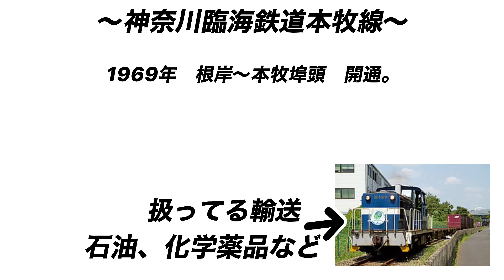【意外！】根岸線の根岸駅は重要な駅？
【このチャンネルでは、新型コロナ対策を徹底し撮影しております！！】

◉根岸線の名前でもある根岸駅がどんな駅なのか？って思ったのがこの動画のきっかけです。

◉根岸駅はとても重要な駅だということが大変わかりました。

◉ 低評価を押した人…視聴回数増やしてくれてありがとな！笑

お借りした画像先